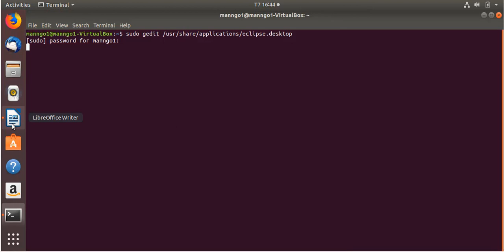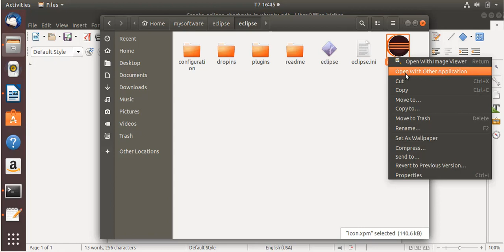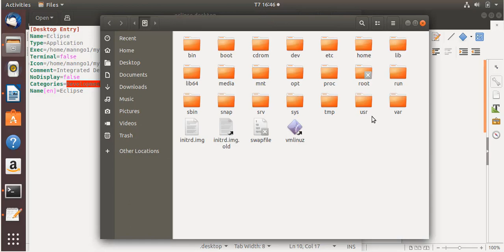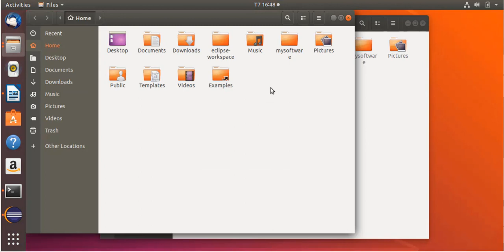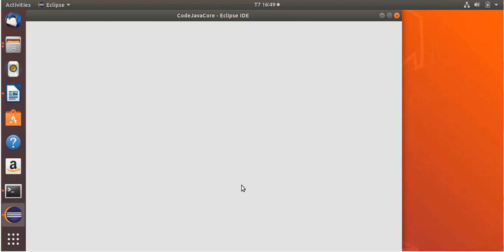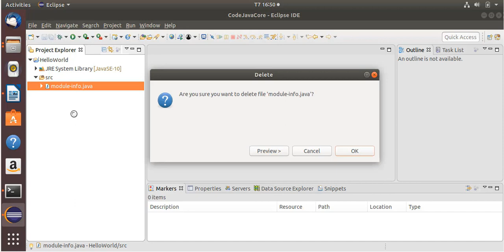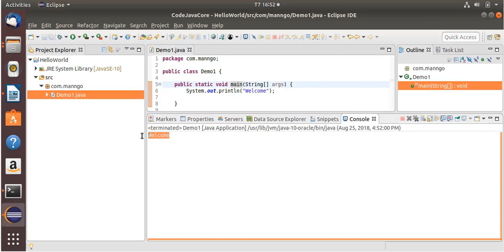Hướng Dẫn Tạo Eclipse Shortcuts Trên Ubuntu - Bài 5 - Part 2